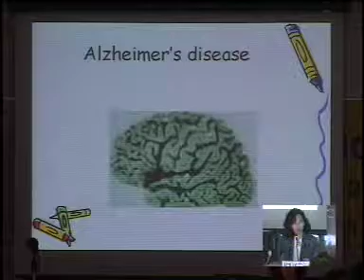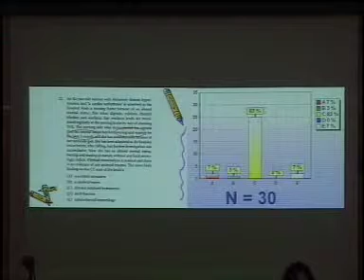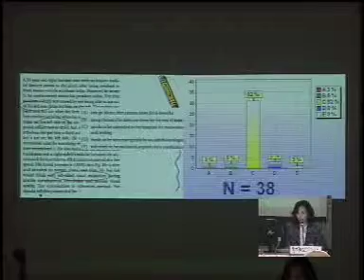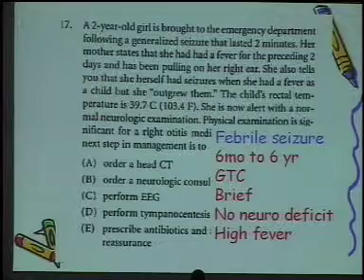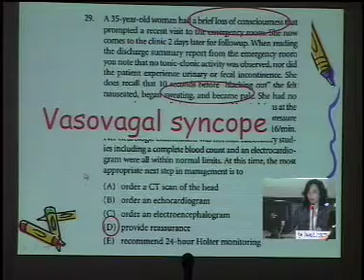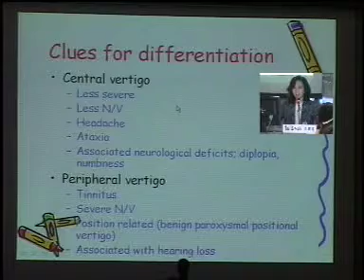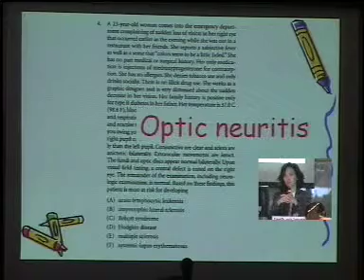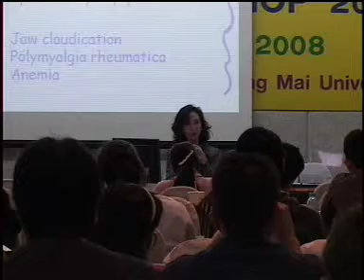Neurology by Dr Nijasri Suwanwella Chulalongkorn University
Best Neurology review try to match with Neuoanatomy by Dr Tejatat Tejasen and Neuropharmacology by Reis Norman